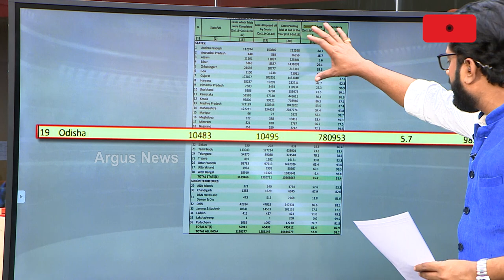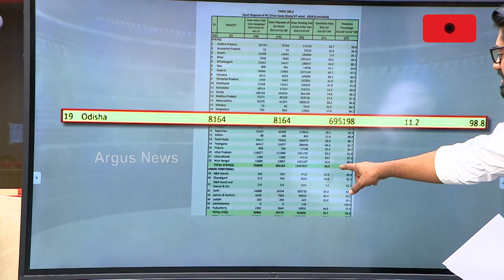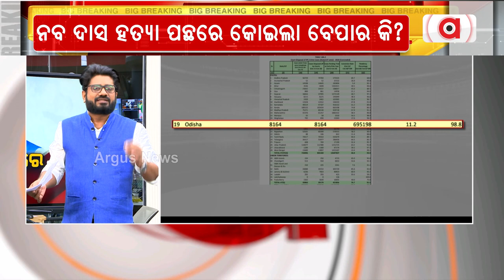Conviction Rate Increasing In Odisha As Per NCRB